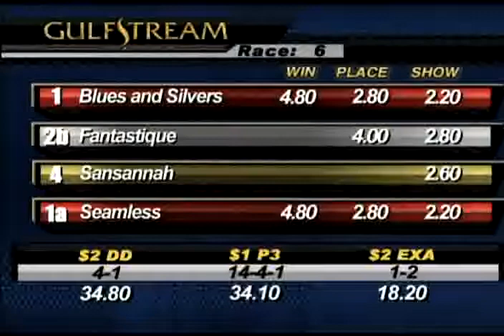January 6 Race #6